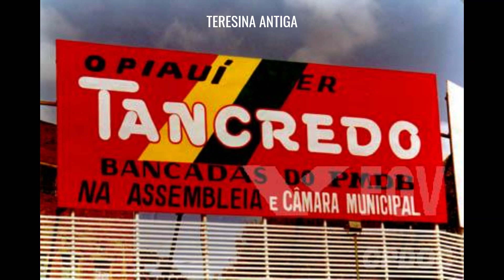Tancredo Neves no Piauí (1984)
Série de imagens da Fundação Getúlio Vargas da presença no Piauí de Tancredo Neves, candidato às Eleições Indiretas no Congresso Nacional.
00:02 Tancredo discursando aos piauienses (Provavelmente em Teresina) com o Governador Hugo Napoleão ao lado;
00:08 José Sarney, Hugo Napoleão e Tancredo Neves (Provavelmente em Teresina) no palanque em outubro de 1984;
00:14 Tancredo abraça populares (Provavelmente em Teresina). Atrás, de bigode e sorrindo, o deputado estadual pelo Piauí, Sebastião Leal Junior;
00:19 Série de outdoors (Provavelmente em Teresina. Não consegui identificar o prédio atrás) de apoio dos políticos piauienses a Tancredo Neves;
00:25 Destaque de outdoor (Provavelmente em Teresina) “Muda Brasil. Tancredo, já!” com o apoio de políticos como Alberto Silva e os deputados federais eleitos em 1982: Ciro Nogueira (Pai), Heráclito Fortes e Wall Ferraz;
00:32 Destaque de outdoor (Provavelmente em Teresina) sobre Ulisses Guimarães. Homenagem do PMDB Piauí;
00:38 Destaque de outdoor (Provavelmente em Teresina) “O Piauí quer Tancredo”;